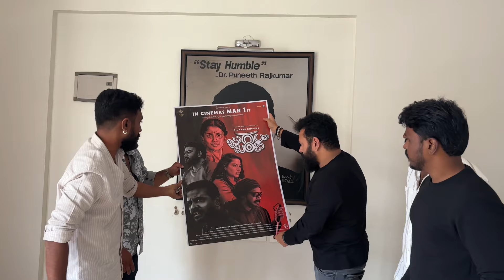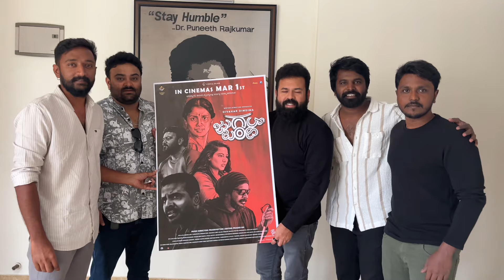ಸಂತೋಷ ಆನಂದರಾಮ್ ಅವರು ಏನಂದ್ರು ? Poster Launch | Jugalbandi | Santhosh Ashray | Yuva | March 1st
Welcome to Vajrasakhi Youtube Channel.

This Video about Our Beloved Director Santhosh Anandram Sir Launching Our Jugalbandi Movie Release Date.